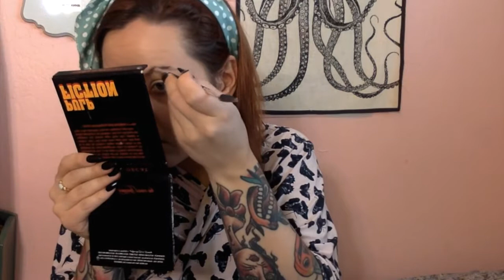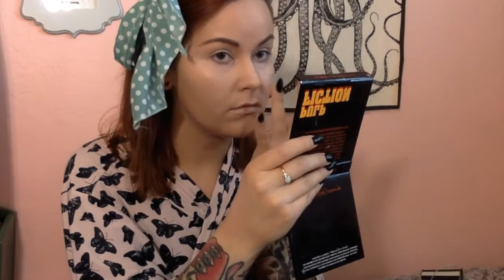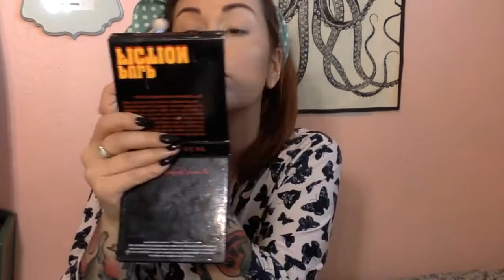Get ready with me bitches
Just me putting on makeup in the morning for work at Sephora